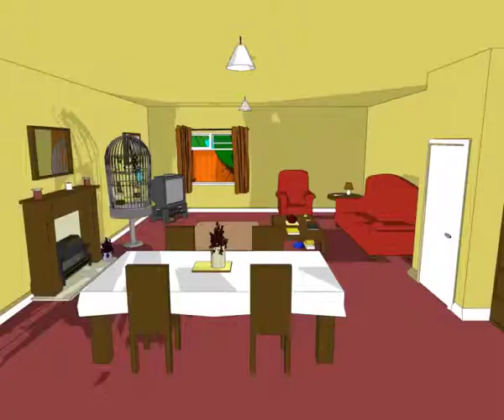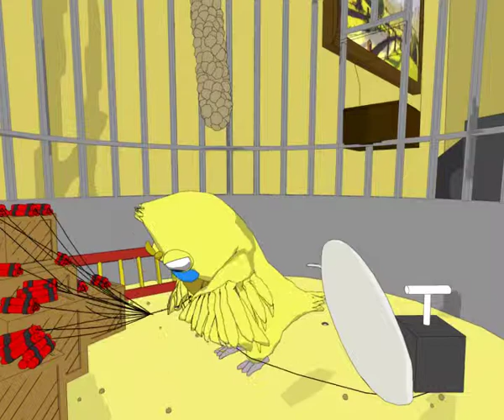Uclan Animation Channel James Millington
This is the Uclan Animation Channel.  Here you will find the brilliant work by the students at Uclan.  They are regular winners of the RTS award and have gone on to work at well respected companies like Cosgrove Hall Fitzpatrick, MacKinnon and Saunders and the BBC to name a few. Please enjoy perusing our channel